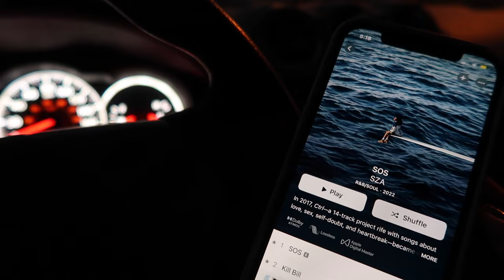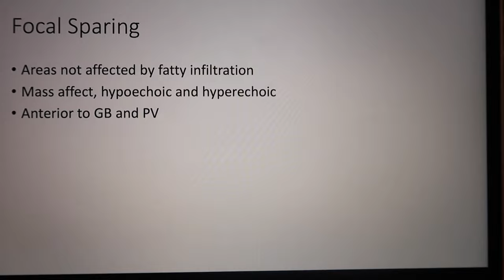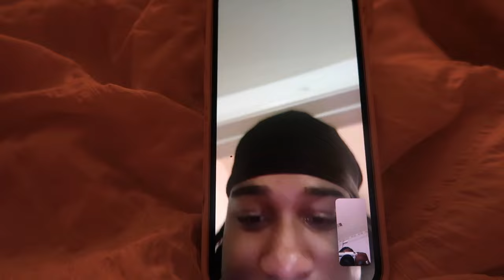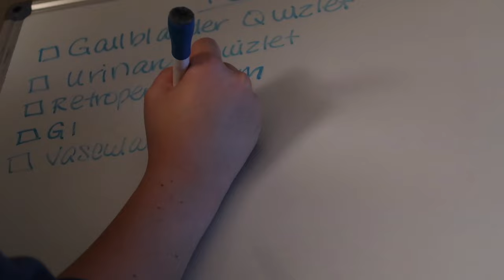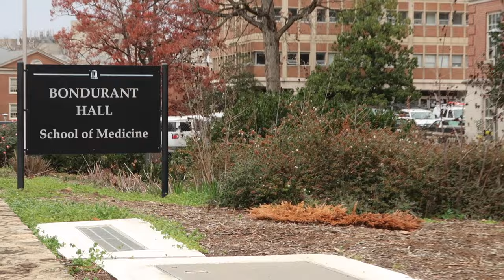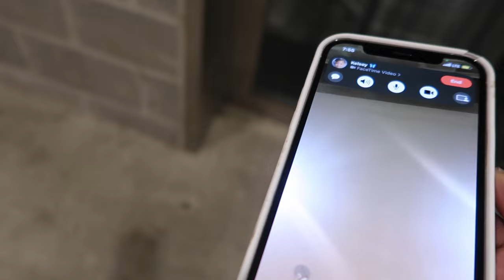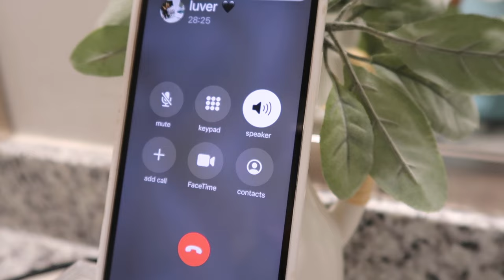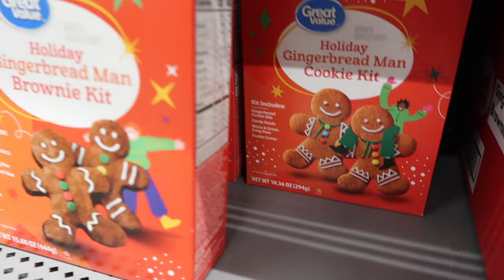COLLEGE VLOG: unc finals week, taking pics, hanging with friends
finished up my second semester of my sonography program!

about me ♡
age? 20
major? Radiologic Science
what do I use to film? canon g7x mark ii + iPhone 12 pro

**please email before sending promo/ products to be reviewed  ♡

t a g s: college vlog, finals week vlog, college week in my life, college days in my life, sonography student, unc chapel hill, university of north carolina, vlogmas